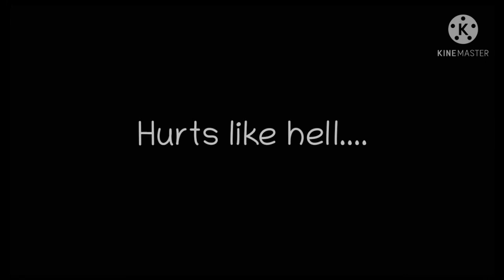Hurts like hell(remake)